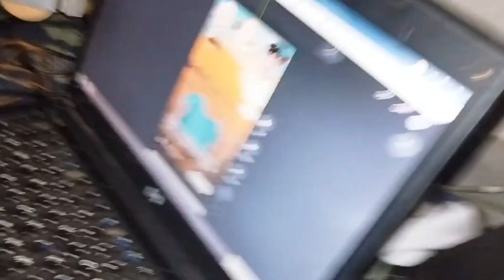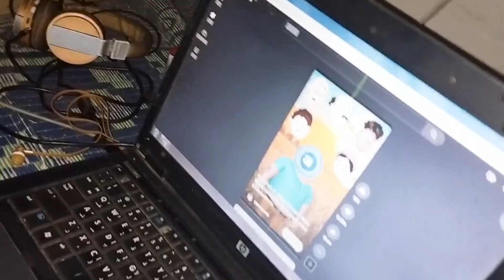Duniya Jahan Ka Wela😅